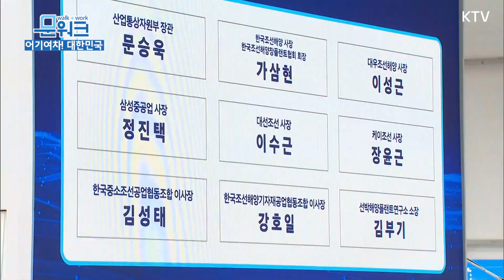어기영차? 어기여차! 13년 만에 역대 최대 수주 달성한 대한민국의 조선산업! 문 대통령 ‘K-조선 비전 및 상생 협력 선포식’ 참석해 관계자 격려하고 K-조선 재도약 전략 발표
‘어기여차! 대한민국!’

문재인 대통령은 9월 9일,
K-조선 비전 및 상생 협력 선포식에 참석했습니다.

본 행사가 열린 거제에는 우리나라 대표 조선소와 조선 기자재 업계들이 밀집되어 있습니다.

문 대통령은 조선·해양산업 발전 유공자들에게 포상한 뒤,
올해 13년 만에 조선 최대 수주량을 달성했고,
세계 최고의 위상을 되찾았음을 알렸는데요.

‘흔들리지 않는 세계 1등 조선 강국’ 굳히기와 세계 탄소중립 기여라는 목표를 위해

친환경·스마트 선박 기술력 고도화, 선박 수요 증가에 맞춘 인력 투자 확대, 건강한 산업 생태계 구축 등에 힘쓸 것을 약속하기도 했습니다.

K-조선 비전 및 상생 협력 선포식 현장,